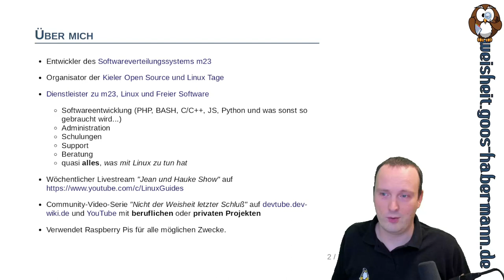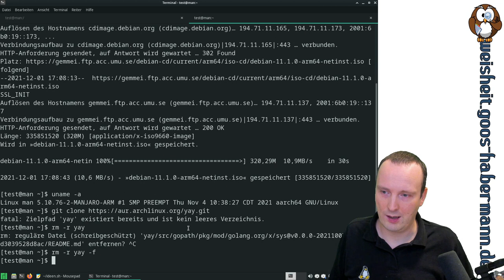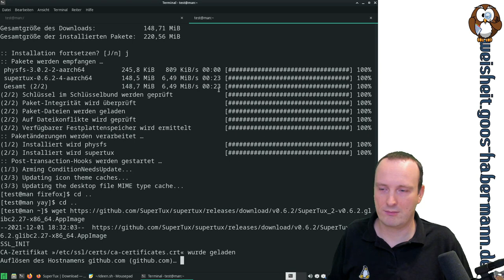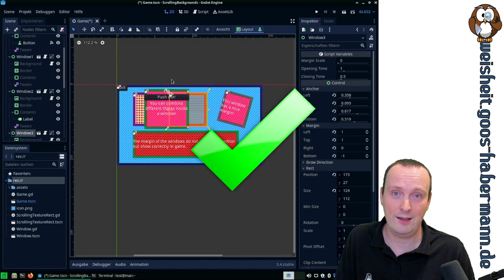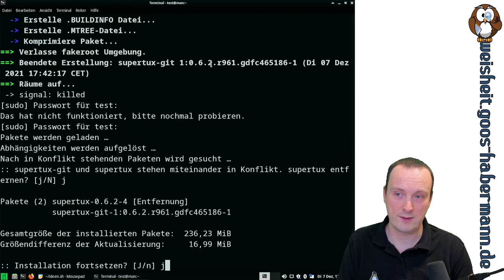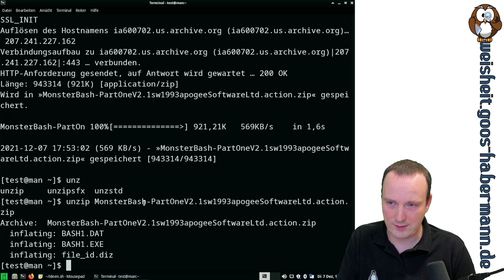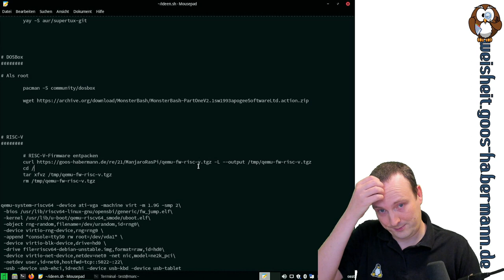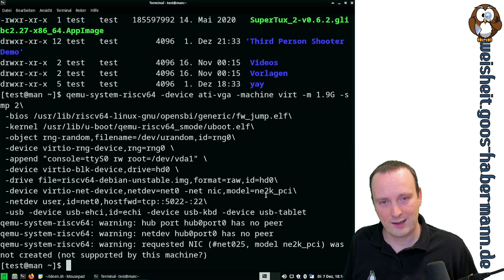Raspberry Pi + Manjaro = Virtualisierungsplattform? - SuperTux, DOSBox, RISC-V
Dies ist der zweite von zwei Teilen, bei denen es um die Virtualisierungsfähigkeiten des Raspberry Pi P400 geht.

Heute installiere ich SuperTux und spiele eine Runde, danach teste ich in einem kleinen Let's Play von Monster Bash wie gut DOSBox auf dem P400 läuft und abschließend starte ich meine Debian-RISC-V in der QEMU-Softwareemulation.

Den ersten Teil findet Ihr unter "Raspberry Pi + Manjaro = Virtualisierungsplattform? - Debian 11 mit KVM/QEMU emulieren".